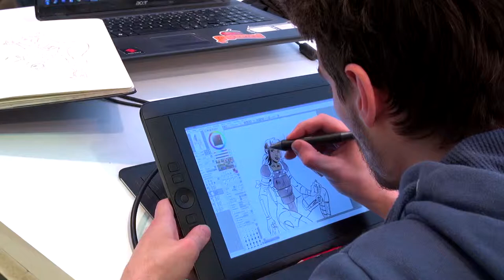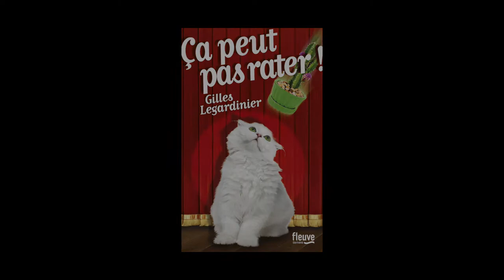Gilles Legardinier - Ça peut pas rater !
Gilles Legardinier vous présente son ouvrage "Ça peut pas rater !" aux éditions Fleuve.